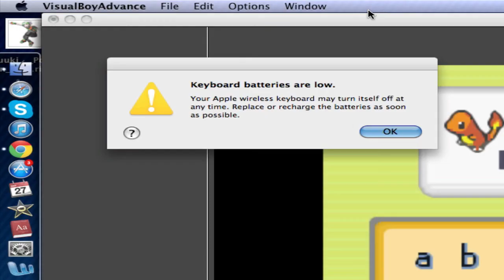Let's Play Pokemon Light Platinum Part 1-Ian from smosh is in this game?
Welcome to let's play pokemon light platinum